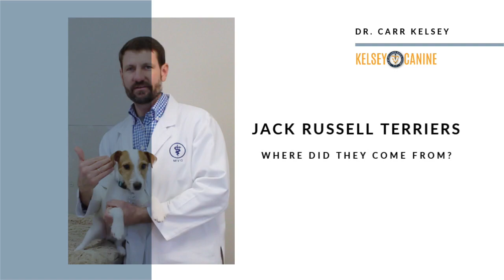Where Did Jack Russell Terriers Come From?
This video is about the History of Jack Russell Terriers